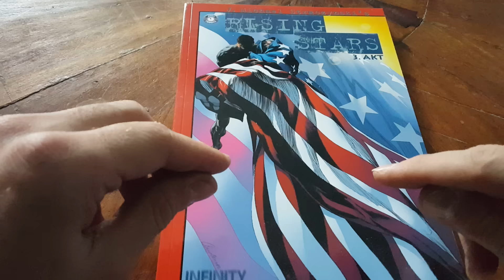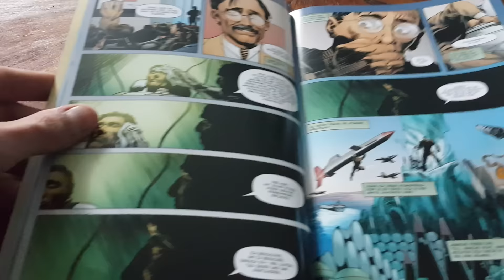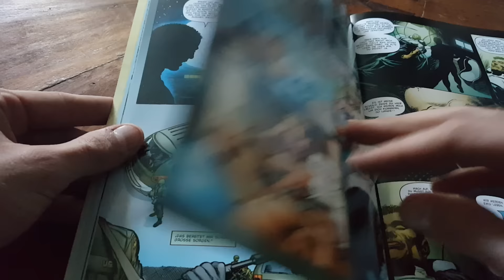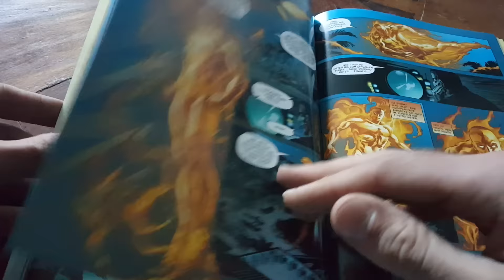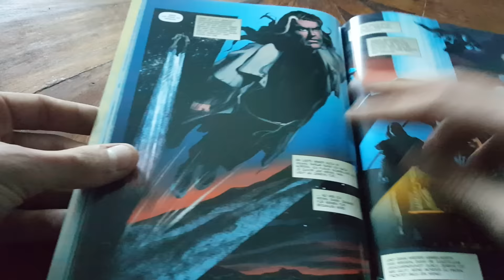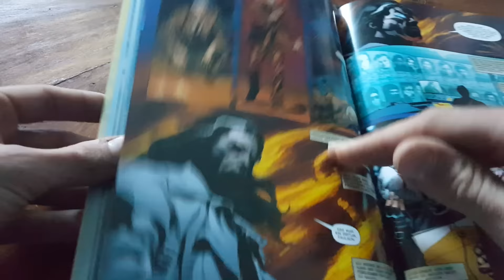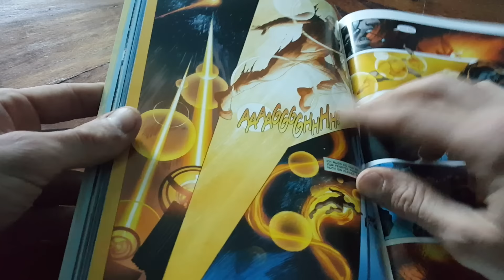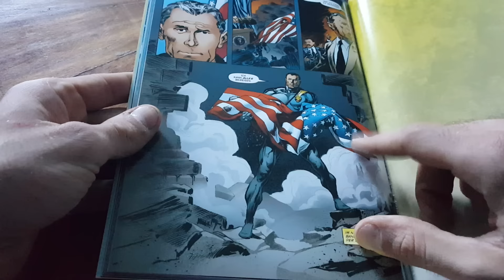Sinus Seriöse Sondervorstellung: Rising Stars 4